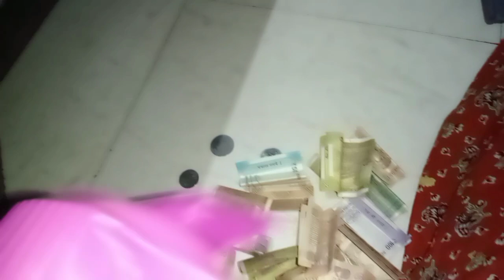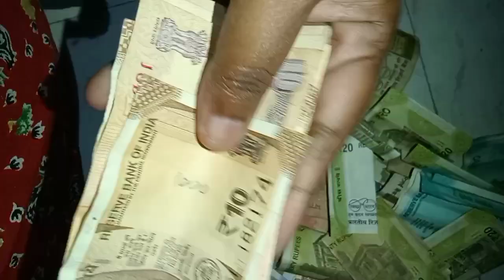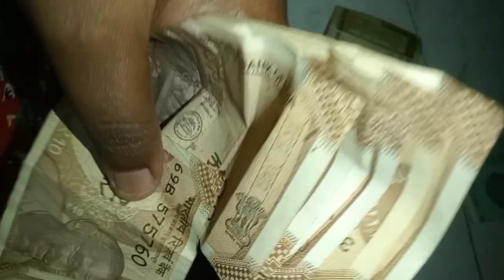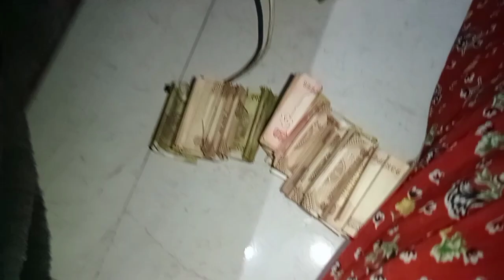पैशाचा गल्ला किती पैसे साठले💸💸 गल्ल्यात मध्येच फोडावा लागला.किती आकडा आहे नक्की सांगा